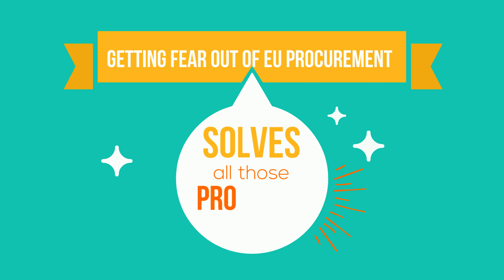Getting fear out of the EU procurement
eLearning course to increase understanding on how to comply with procurement principles and procedures requested in the framework of an EU-funded Action